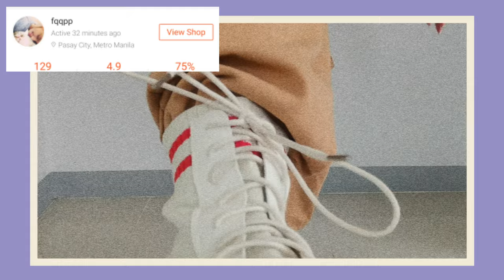AFFORDABLE Shopee haul + unboxing 2020! Philippines | MKL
AFFORDABLE Shopee haul + unboxing 2020!

| Follow me |